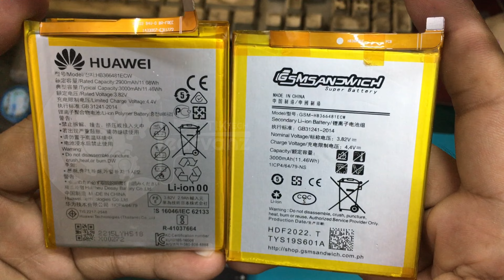Super Battery for Cellphone